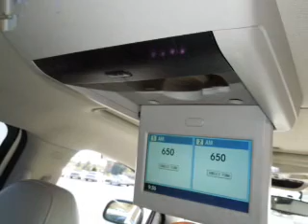2008 Chrysler Aspen - Fruitland Park FL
Year: 2008
Make: Chrysler
Model: Aspen
Trim: Limited
Engine: 5.7 liter 8 cylinder 16 valve
Transmission: Automatic
Color: White
Mileage: 41328
Address:
2160 US Highway 441